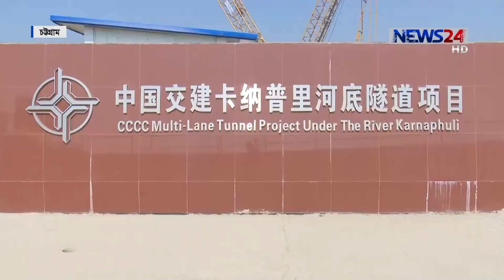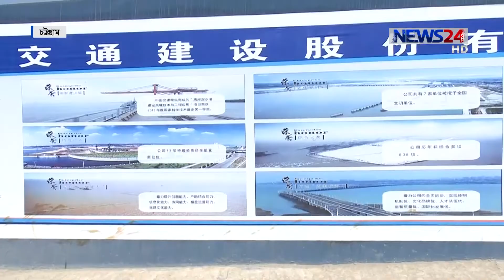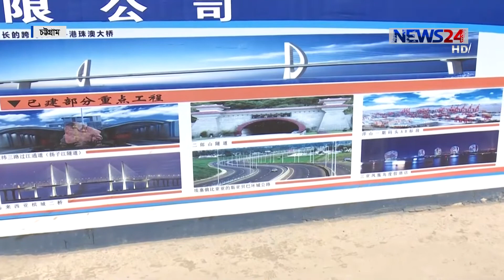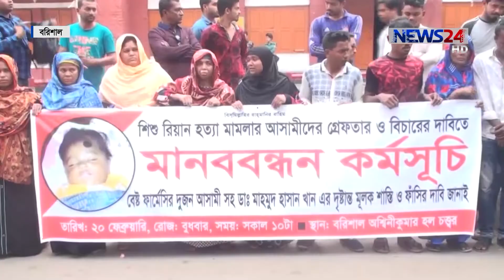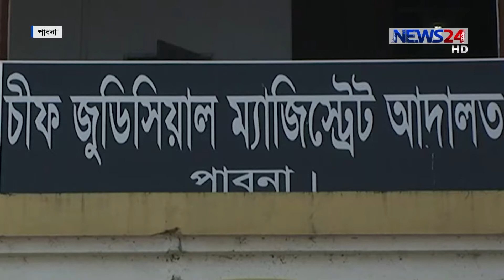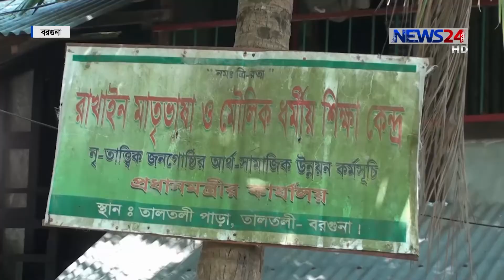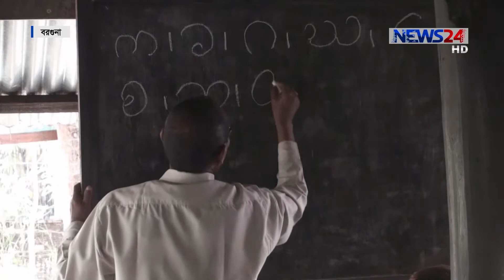NEWS24 দেশ News at 4pm on 20th February, 2019 on News24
News24 Official Address:
NEWS24
371/A
Bashundhara Road
Block – D
Bashundhara Residential Area
Dhaka - 1229